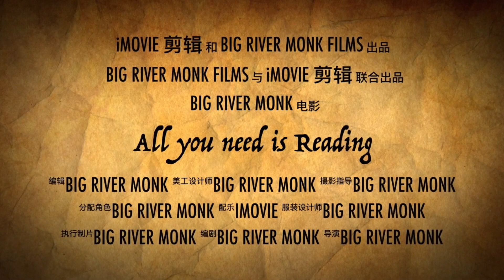知乎大v王云霄变流浪汉甜甜圈，家财数百万炒币一朝空，赌博带来的心理后果 博览群书420（All you need is read 420）